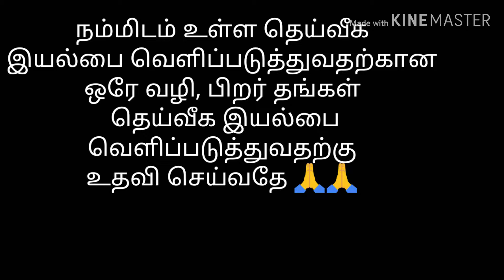சீரடி பாபா சரிதம் - 2 🌿🌿🌿Always be with God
Shirdi Mahan Charitham